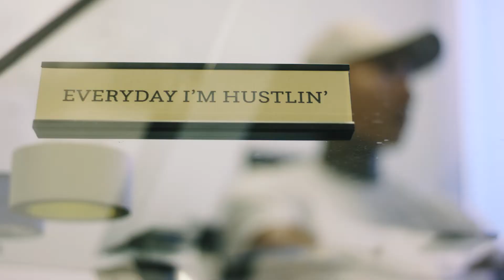Against All Odds: Randall Pich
From the start, Randall Pitch knew he was meant for more. With the odds stacked against him, Randall and his family were forced to flee the genocide in Cambodia. Starting a new life in the United States many of his peers turned to gangs and were limited in options, to say the least.

Taking the most logical approach to finding success, Randall enrolled at Long Beach State University. Supporting himself with his personal training business during his higher education, he was no stranger to hard work and more difficult times. In the midst of all of this, Randall had the foresight to see an opportunity and take a true leap of faith. Going against the wishes of his mother he turned $800 and four years of grinding into an eight-figure business. His incredible brand, LiveFit, has spawned many more opportunities and additional companies.
Now with many trying to follow in his footsteps, Randall is committed to giving back to the next generation. Laying out his blueprint to the success he understands the importance of providing guidance to those that need it and those that are willing to put in the long hours.

Randall's story is a testimony to the fact that no matter the circumstances if you’re willing to commit, absolutely anything is possible.

The NewAmericanDream is alive and well!